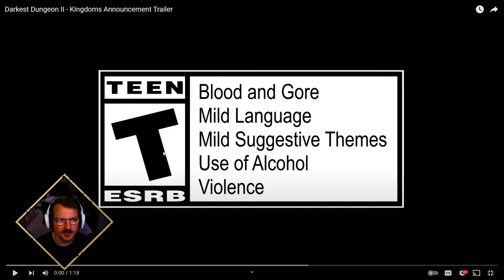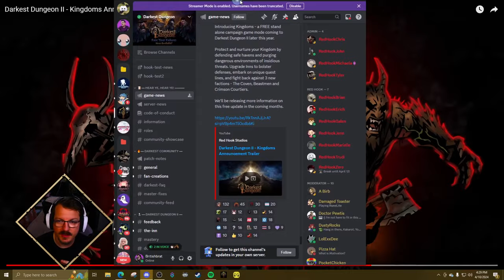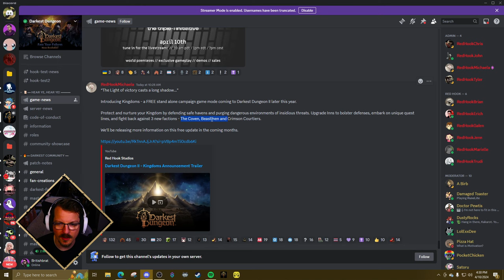NEW Kingdoms DLC for Darkest Dungeon 2! Trailer Analysis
Huge news today as Red Hook reveals a new trailer for the Kingdoms DLC coming out for Darkest Dungeon 2 later this year! This video is a full breakdown of the trailer and my initial thoughts on it.